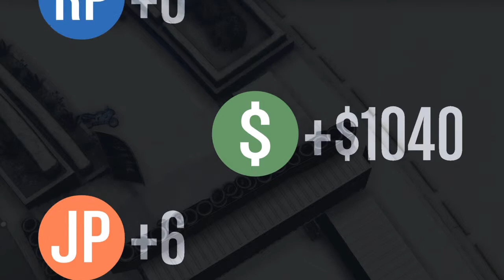It's an igta Christmas Playlist! Part 2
Job 3 - Roadrash by BushkaUK
Job 4 - Walking Dead by POBJASON @ 5:00
Job 5 - Pala Springs Rally 2.0 by BushkaUK @ 8:40